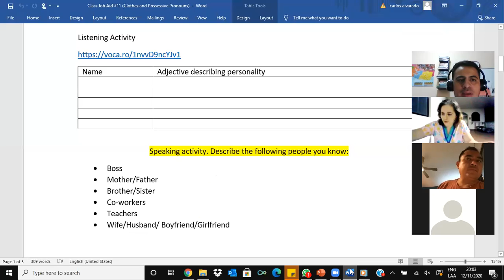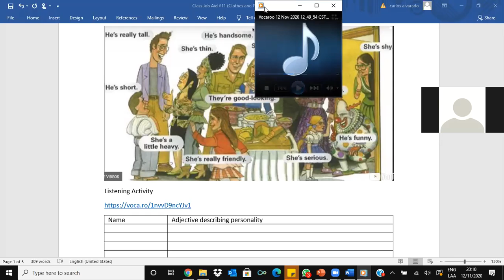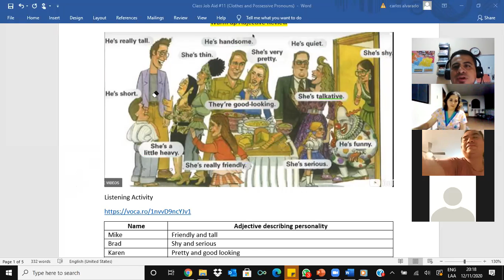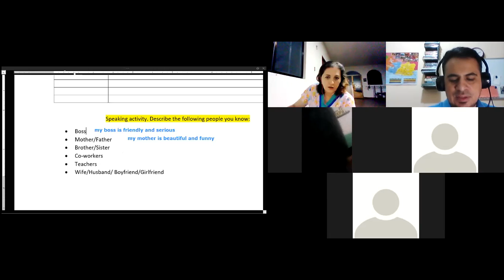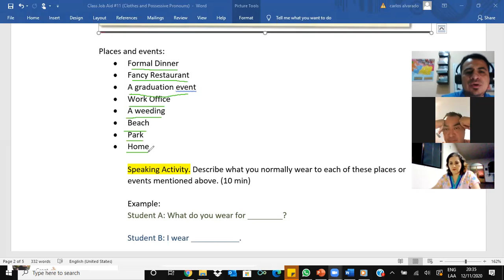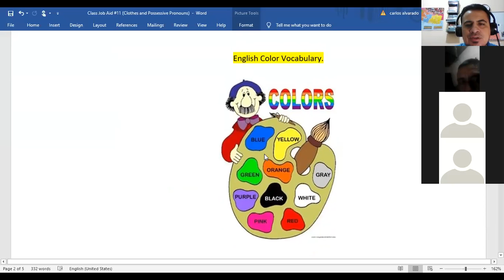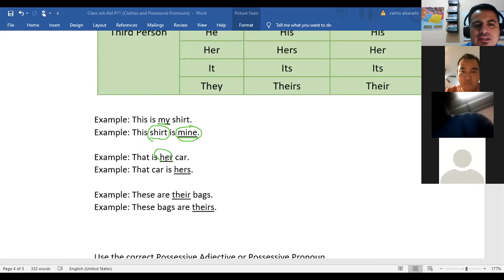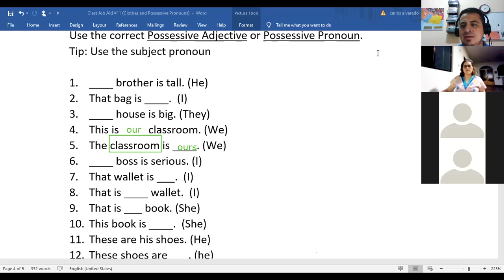Clothes and Possessive Pronouns